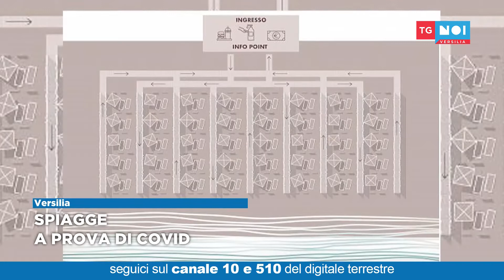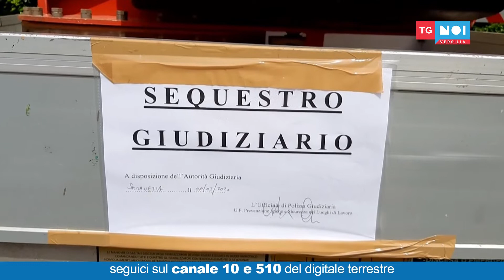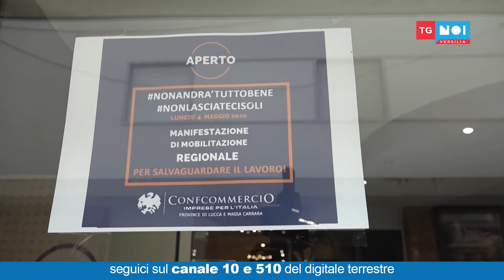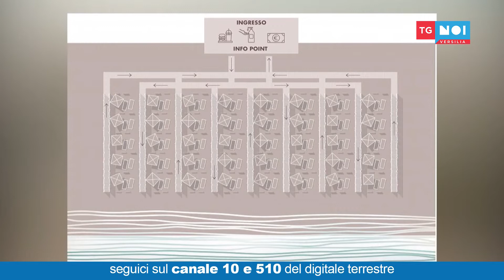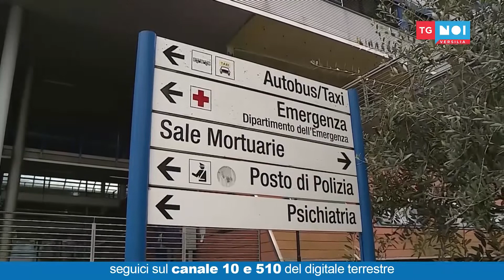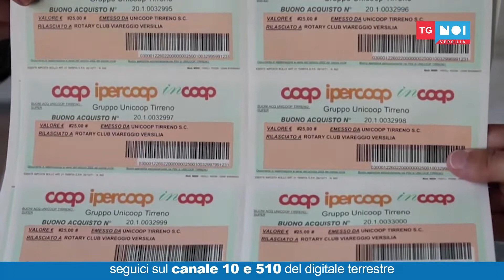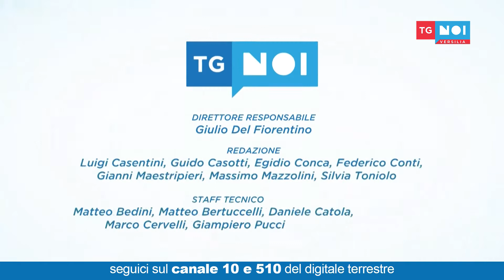Tg Noi Versilia 08/05/2020